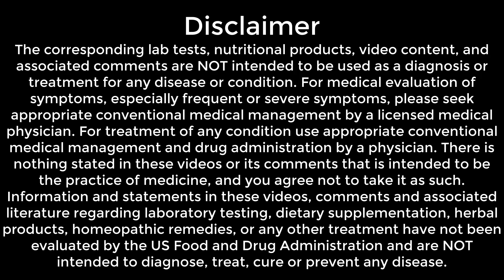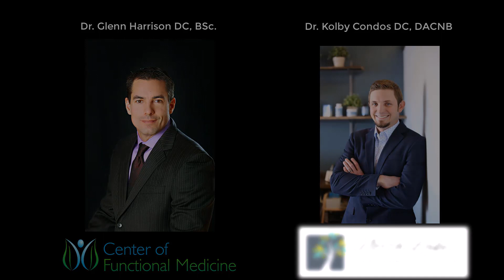Unlocking Fitness Success: Discover the Key Pillars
In this second exclusive interview with Roy Ulrich "Your Boy Roy"- he discusses the key pillars required to achieve fitness success.